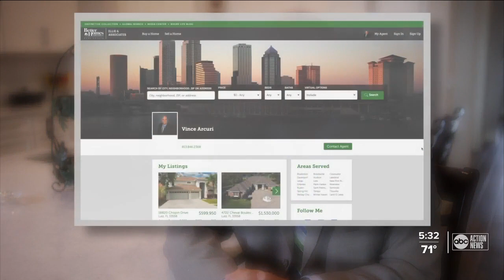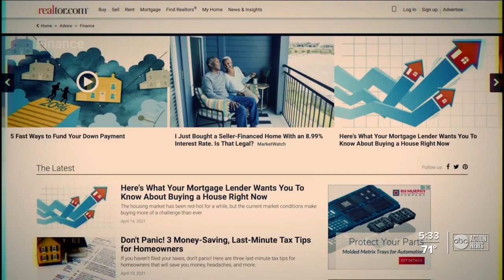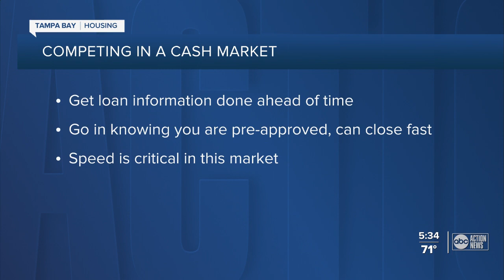Tampa Bay's hot housing market costing local families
Over a year into the pandemic, Tampa Bay's housing market is selling at a head-spinning pace.